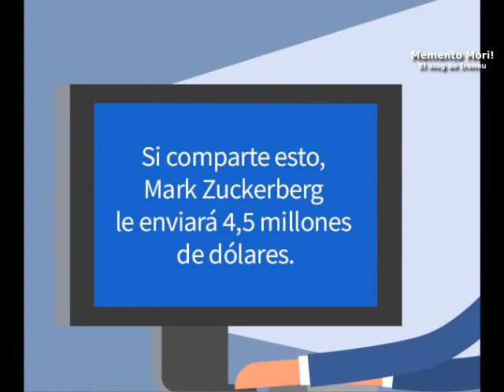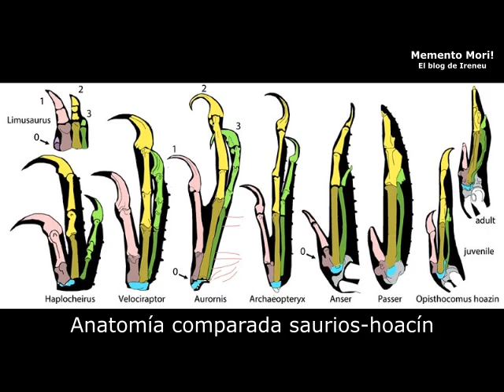Las uñas del hoacín, el eslabón perdido entre aves y dinosaurios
Por mucho que cueste el creerlo, los parientes actuales más cercanos a los dinosaurios son las aves. Y una de las aves más raras que existen, el hoacín, tiene la clave que relaciona a ambas especies. En este vídeo de Memento Mori! se lo explico.